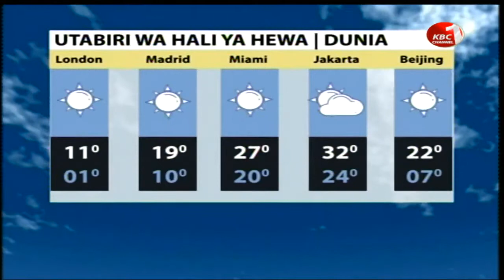Utabiri wa hali ya hewa naye Marie Yambo